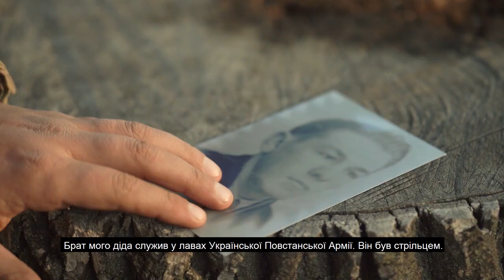Я вважаю себе нащадком вояків Галицької армії та воїнів УПА, — Михайло Галущак / Легіон Свободи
Свободівець Михайло Галущак взяв до рук зброю, щоб захистити країну, ще в 2015-му. Тоді був бійцем батальйону «Січ». Виконував бойові завдання в Авдіївці та Кураховому на Донеччині. У червні 2015-го зачищав Мар’їнку від бойовиків так званої «ДНР» та російських військових. Із 2022 року служить у 24-й окремій механізованій бригаді імені короля Данила.

Михайло каже, що вважає себе нащадком не тільки упівців, а й воїнів Галицької армії, січових стрільців та всіх тих військових формувань, які боролися за незалежну Україну. До речі, він – кандидат історичних наук, автор книги «За пів кроку до перемоги. Військове будівництво та операції Галицької Армії у 1918–1919 рр.».

Рідний брат Михайлового діда, Богдан Добушовський, був стрільцем в УПА. Загинув у бою з НКВД у ніч на 19 грудня 1944 року на Львівщині. Детальніше – у розповіді Михайла.

Відеопроєкт «Нескорені» продовжує інформаційну кампанію Українського інституту національної пам’яті до Дня захисників і захисниць України та 80-річчя УПА. У фокусі – зв’язок поколінь, які в різні періоди нашої історії боролися за незалежність і державність Виробництво – Prosto production.